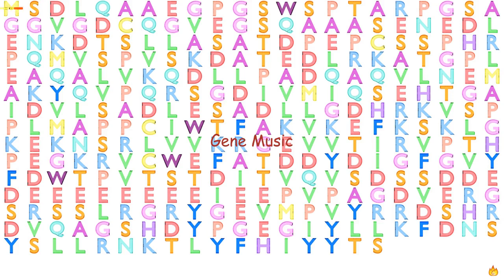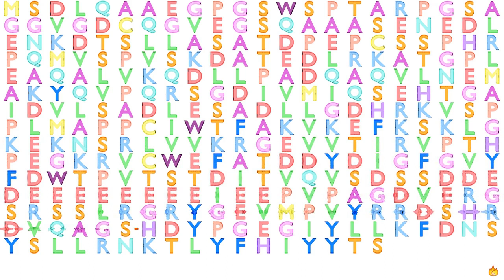Gene Music using Protein Sequence of TMED8 "TRANSMEMBRANE P24 TRAFFICKING PROTEIN FAMILY MEMBER 8"